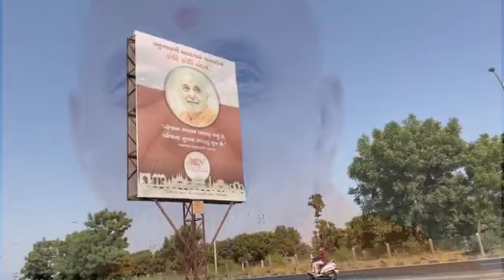Ahmedabad Shatabdi mahotsav new BAPS Mandir